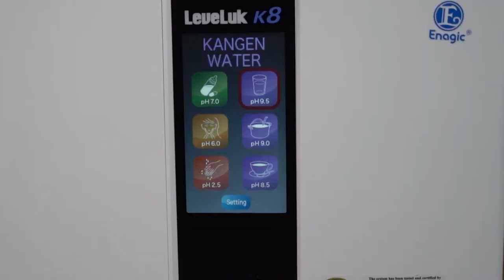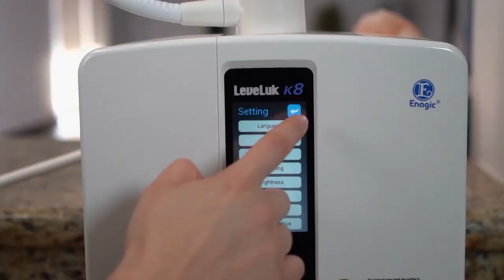The Mystic Secrets of Enagic Water Filtration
Mystic Secrets of Enagic Water Filtration